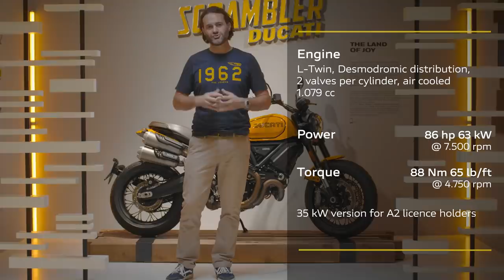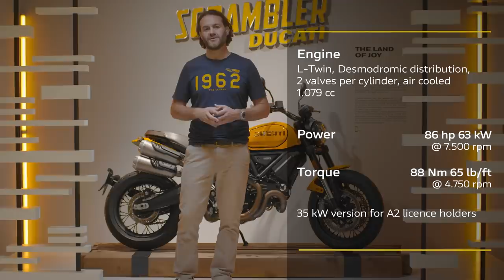Ducati World Première 2022 Episode 2 | 1100 Tribute PRO & Urban Motard | Mark Your Roots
Welcome to the Land of Joy! Ducati World Première 2022 Ep. 2

Discover the new models of 2022 of the Scrambler Ducati model range